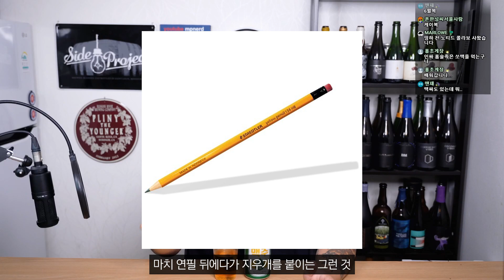【편맥】 이제는 소맥도 캔맥주로 즐기는 시대 - 명품맥덕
안녕하세요 명품맥덕입니다. 오늘은 갓생 폭탄 맥주를 리뷰해보았습니다.